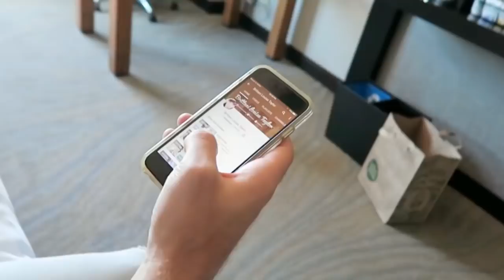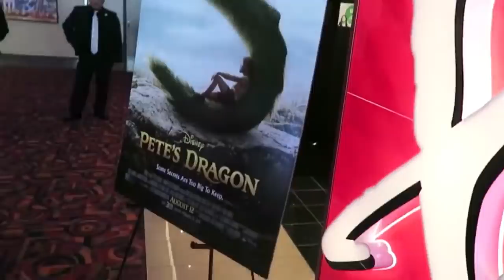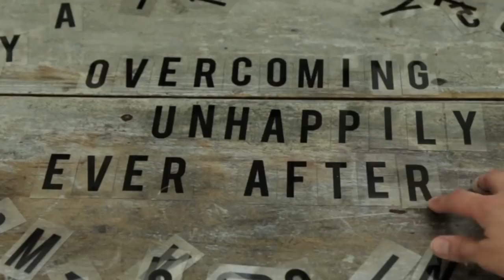The Brittani Louise Taylor Story - Full Episode | The Millennial Report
She’s been on YouTube for more than a decade.

As an influencer with millions of followers and a face most millennials know, she looked like she had everything, especially when she met what she thought was the man of her dreams.

Little did she know, the man of her dreams would become a nightmare.

Brittani Louise Taylor joins us to discuss her unbelievable tale of being taken advantage of by a man from another country who may have had the very worst possible intentions for her and the child they had together.

It’s a harrowing story of survival you have to hear to comprehend.

If it could happen to her, it could happen to anyone.

Never miss a broadcast: MillennialLive.com

More from Wade:

Facebook.com/wadewire
Instagram.com/wadewire
Twitter.com/wadewire